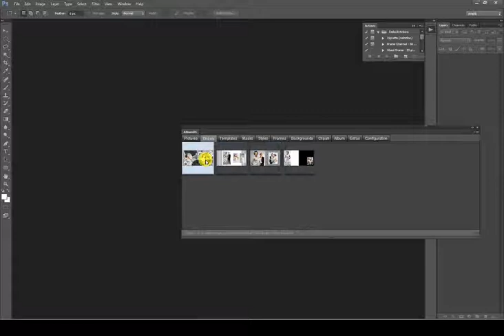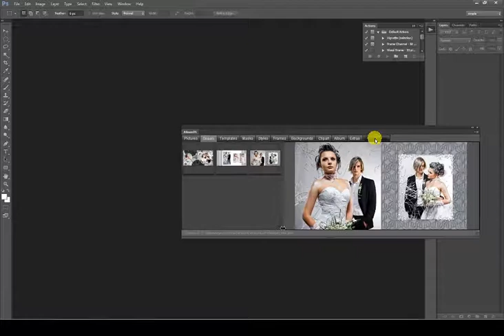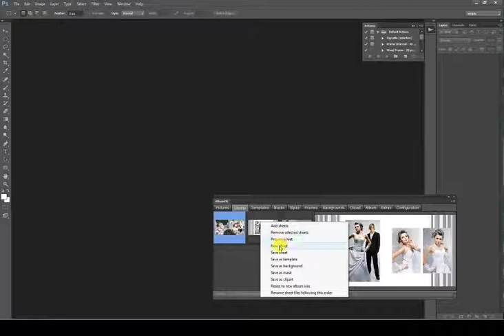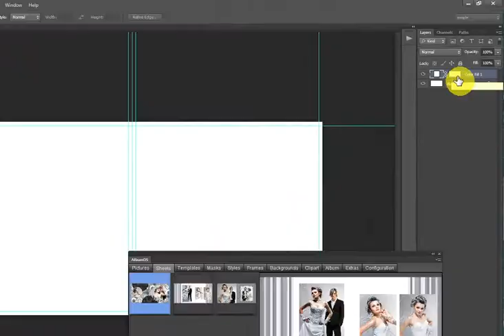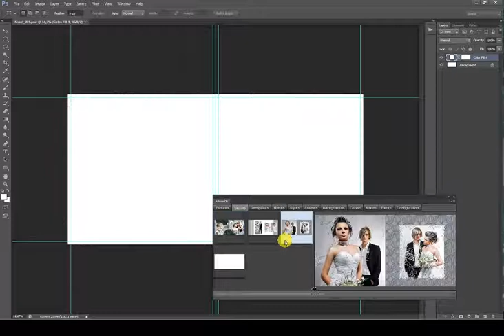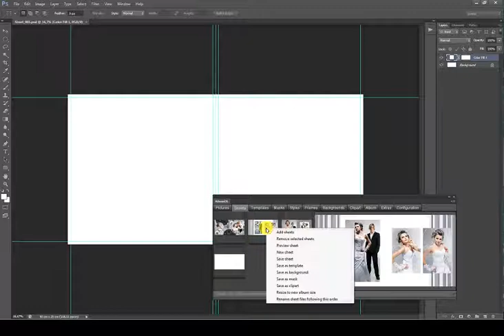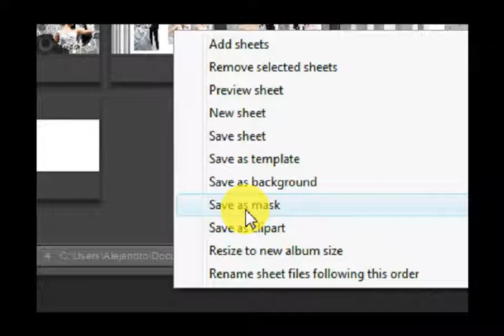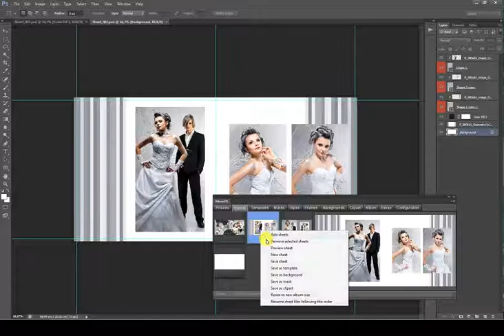Album DS 8 - Creating and saving album sheets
Album DS for Photoshop CS6
Explains the process of creating a new sheet using a template for any album size, and how to save the sheet wit full control of used pictures. Album DS is an extension for Photoshop CS6 to easily create digital albums.
English